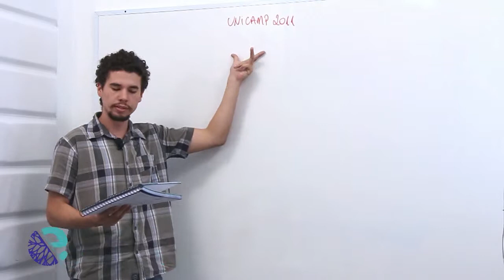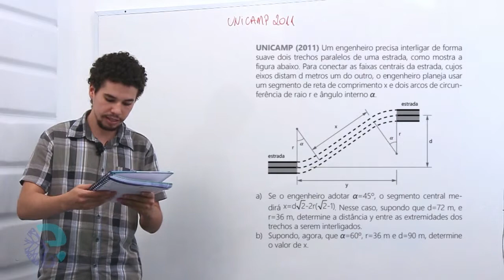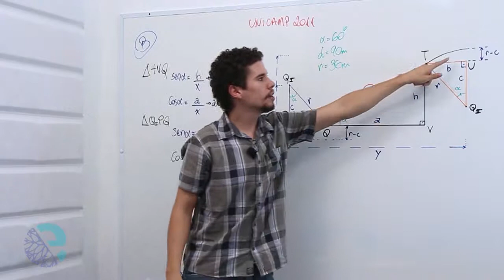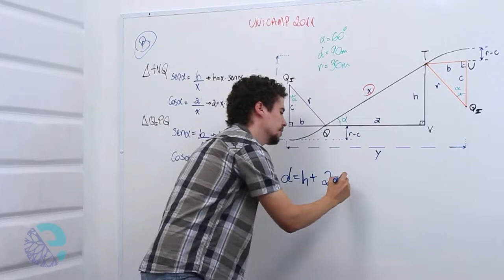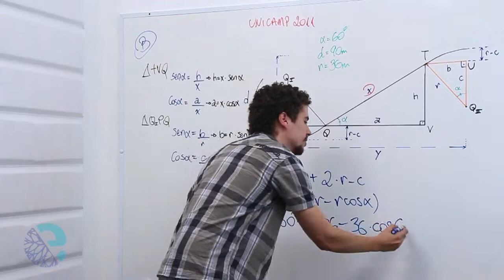2014 03 07 Mat Adann capitulo 5 teorema de pitagoras e fundamentos da trigonometria exercicio 3